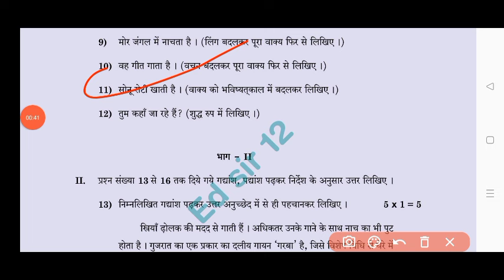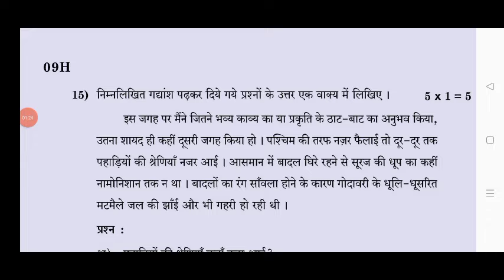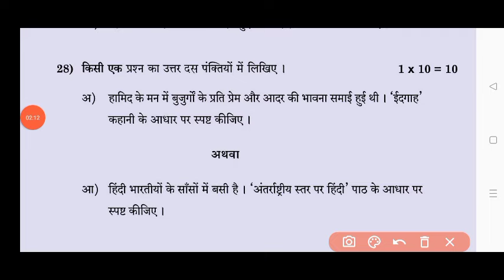10th class Hindi public exam question paper and answers 2024|💯Ap 10th Hindi public exam paper 2024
10th class Hindi public exam question paper and answers 2024|💯Ap 10th Hindi public exam paper 2024

💯Ap 10th class Hindi public exam question paper and answers 2024|10th public exam Hindi real paper

Ap 10th class Hindi public exam question paper 2024|10th class Hindi public exam answer key 2024

ap 10th Class public exam Hindi question paper leak 2024

ap 10th Class final exam Hindi question paper leak 2024

10th Class public exam Hindi question paper leak 2024

ap 10th Class Hindi public exam question paper leak 2024
100% real 10th class Hindi public exam exam paper 2024

💯10th Hindi public exam question paper 2024

10th Hindi public exam paper 2024

public exam paper 2024 answer key class 10th Hindi
10th Class Hindi public exam question paper leak 2024

ap 10th Class pre final exam Hindi public exam paper leaked 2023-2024

public exam paper 2024 class 10th Hindi

public exam Hindi paper 2024 answer key

class 10th Hindi public exam exam paper 2024

public exam paper 2024 answer key 10th class Hindi

10th class Hindi final exam paper 2024

100% real 10th Hindi final exam question paper 2024

class 10th Hindi final exam question paper 2024

class 10th Hindi public exam exam paper 2024 answer key

public exam exam paper 2024 answer key class 10th Hindi

public exam paper 2024 10th class Hindi
public exam paper 2024 answer key 10th Hindi

ap 10th class public exams Hindi real question paper 2024 latest